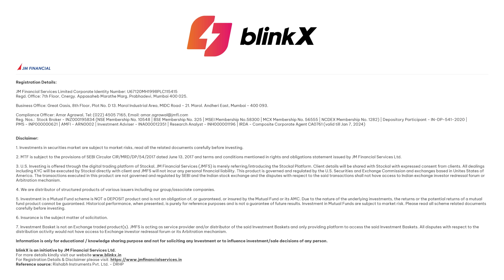Upcoming IPO | Rishabh Instruments IPO | Exploring IPO Details, Company Overview with blinkX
Nashik-based Rishabh Instruments company’s IPO is all set to hit the markets on August 30. Check out this video covering IPO details, company financials and much more.

Rishabh Instruments is a manufacturer, designer, and developer of Test and Measuring Instruments and Industrial Control Products.
Through a variety of products, the company delivers cost-effective solutions for measuring, controlling, recording, analyzing, and optimizing energy and processes.

In this video, we will discuss the key details of the Rishabh Instruments IPO, including the issue size, price band, and important dates. We will also provide insights into the company's financial performance and growth prospects.

Timestamp

0:00 - Introduction
0:19 - About Company
1:10 - Objects of the issue
1:24 - Subscription Date & Price Band
1:43 - Allotment Date & listing date
1:59 - Types of issue
2:14 - Financial Analysis
2:33 - Conclusion